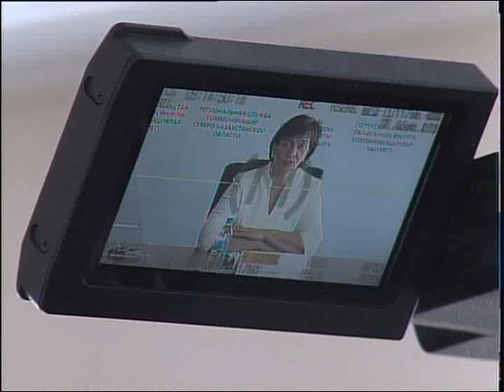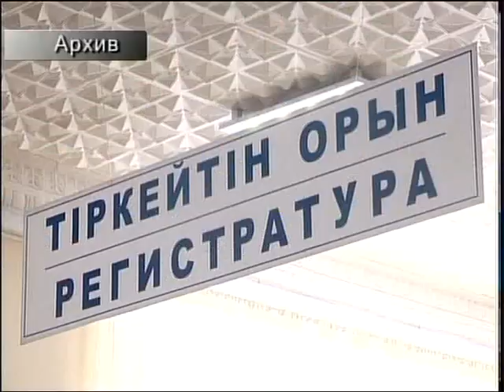С 1 января 2020 года в РК начнет работать новая модель гарантированного объема бесплатной медпомощи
С 1 января 2020 года в Казахстане начнет работать новая модель гарантированного объема бесплатной медпомощи. Безвозмездно ее будут получать все граждане републики, а также иностранцы, которые имеют вид на жительство. Как в области идет подготовка к внедрению обязательного медицинского страхования, расскажет Татьяна Ясельская.